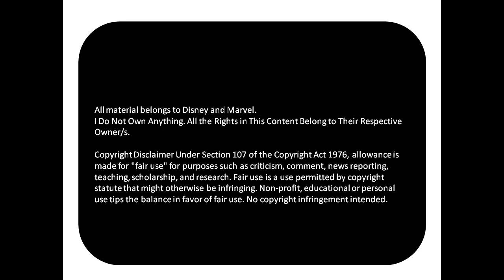Muttley cartoon dog & Dick Dastardly he is in Scooby doo meets dick in 2020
Watch Muttley cartoon dog

MUTTLEY Cartoon Dog _ The Best Dog Laugh Ever

Muttley is a fictional dog created in 1968 by Hanna-Barbera Productions; he was originally voiced by Don Messick. He is the foil to the cartoon villain Dick Dastardly, and appeared with him in the 1968 television series Wacky Races and its 1969 spinoff, Dastardly and Muttley in Their Flying Machines. Wikipedia
As his name implies, Muttley is a snickering, mixed breed dog, identified in the Wacky Races segment "Dash to Delaware" as a mix of bloodhound, pointer, Airedale, and hunting dog. During Dastardly and Muttley in Their Flying Machines, in the episode Sappy Birthday, Muttley shows a calendar where 16 April is marked; his birthday.

Muttley does not really talk; his main examples of speech are his trademark "wheezy snicker"[6] (usually at Dick's expense, who sometimes retaliates by thumping him on the head) and a mushy, sotto voce grumble against an unsympathetic or harsh Dick (usually along the lines of "Snazza frazza rashin' fashin' Rick Rastardly!"). Don Messick had previously used Muttley's distinctive laugh for a recurring antagonist for Huckleberry Hound in the form of a black and white dog who enjoyed trolling Huck the mailman, dogcatcher, barbecuer, etc. Messick also used the same laugh for the character of Griswold in an episode of Top Cat, then for an embryonic version of Muttley (called 'Mugger') appearing in the 1964 movie Hey There, It's Yogi Bear,[6] as well as for another Hanna-Barbera canine, Precious Pupp, in 1966. He also repurposed it for Alexandra Cabot's cat Sebastian on Josie and the Pussycats in 1970.

Muttley (who turned from a "bluish hue" to a "dusty brown"[6]) wore only a collar in Wacky Races, but in Dastardly and Muttley in Their Flying Machines, he donned a World War I style aviator's cap and scarf, and served as a flying ace along with Dastardly and two other pilots as members of the "Vulture Squadron".[7] In this spinoff, he also sported many medals and constantly demanded new ones from Dastardly for following his commands. Similarly, Dastardly frequently ripped medals off Muttley's chest as punishment for his incompetence. And it was upon joining Dastardly and Muttley in Their Flying Machines that Muttley gained the ability to fly in brief spurts by spinning his tail like a propeller.

Dick Dastardly is a fictional character and antagonist who appeared in various animated series by Hanna-Barbera Productions from 1968 onward.[1] Dastardly's most famous appearances are as a main character in the series Wacky Races (his initial appearance) and its spin-off, Dastardly and Muttley in Their Flying Machines where he appeared as a protagonist. He is partly based on the English actor Terry-Thomas.[2]

The character was originally voiced by Paul Winchell, using a characterization that Winchell would also employ several years later to voice the Smurfs' nemesis Gargamel. Winchell's facial structures were caricatured in the related character design as well. In a live action version played by British actor Porter Flynn[3] a prosthetic nose and chin were employed to replicate Dastardly's exaggerated features from the original cartoon.

In subsequent depictions of the character, Dick Dastardly was voiced by Rob Paulsen and by Jim Cummings (the latter of whom was notable for voicing Tigger, another character previously voiced by Winchell).

Dastardly's catchphrases in the cartoons were "Muttley, do something!", "Drat, and double drat!" and occasionally "Triple drat!" or "Quadruple drat!", otherwise.

Muttley also enjoyed his own short segment in the series Magnificent Muttley, where he would engage in Walter Mitty-style fantasies.

Muttley is Dick Dastardly's canine sidekick. He's a mixed-breed dog, and he first appeared in Wacky Races. Dastardly and Muttley were paired together in various later Hanna-Barbera series, including Yogi's Treasure Hunt, as bumbling villains.

Muttley is a fictional character originally voiced by Don Messick. In the 2000 Wacky Races videogame, he was voiced by Billy West. The character is known best for his mischievous, wheezing laughter.

mUTTLEY mEANS
silent; refraining from speech or utterance. not emitting or having sound of any kind. incapable of speech; dumb. (of letters) silent;

Dick Dastardly appears as one of the main characters in 2016's Wacky Raceland.
this video is blongs  to Warner bross wb